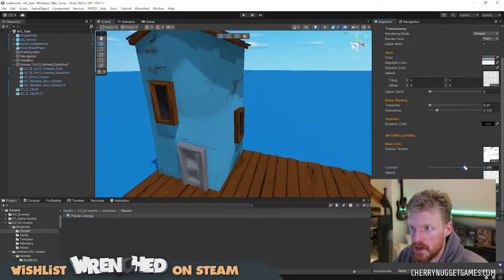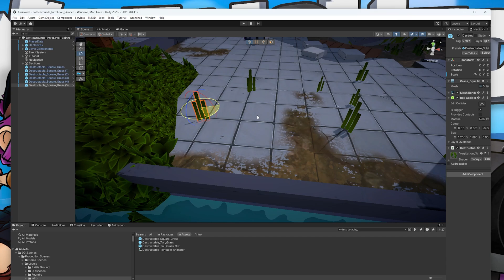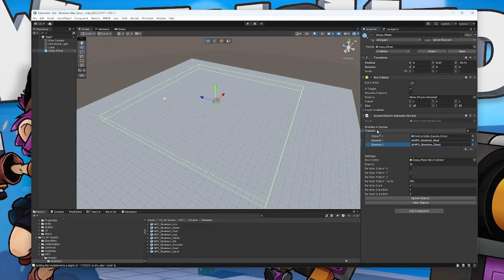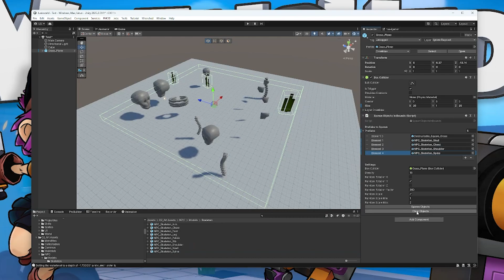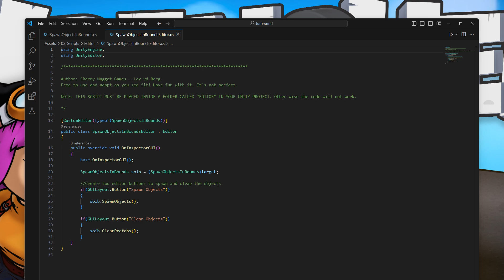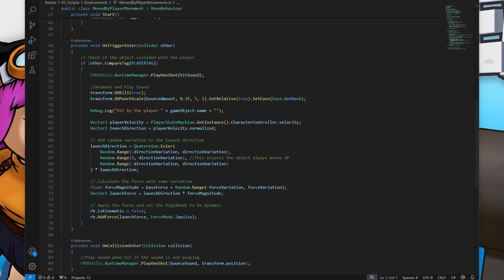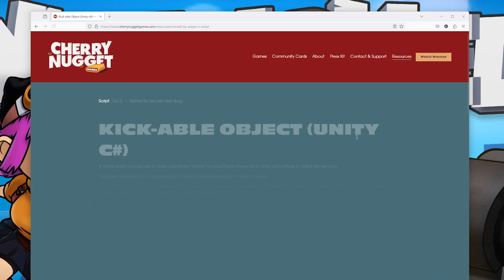Streamline Your Indie Game Development - Wrenched Devlog #29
Welcome back, Nuggets! In this episode of our devlog series, I've been hard at work transforming our gray-boxed game with vibrant new art, models, textures, and shaders. After countless live streams and late nights, I'm excited to share that we've successfully skinned two levels to an MVP standard!

In this video, I'll show you the editor tool I created for Unity, which simplifies the process of placing prefabs in a scene. This tool saves time by automating the placement of debris, grass, dirt, vegetation, and more with just the push of a button. I'll walk you through the script that makes this magic happen and explain how you can use it in your own projects.

We'll also dive into another cool feature: making interactive objects that players can kick around. I'll demonstrate how this adds a dynamic and fun element to the game world.

And for the first time, I'm sharing these tools with you! to download these scripts and enhance your game development process.

Join me in this journey of making game development easier and more efficient.

Timestamps:
00:00 - Introduction
00:03 - New Art and Level Skins
00:20 - Creating and Using Editor Tools
01:30 - Automating Prefab Placement
02:16 - Prefab Utility Insights
02:40 - Script Breakdown
03:41 - Editor Script Creation
04:36 - Interactive Object Mechanics
06:09 - Sharing Resources
06:32 - Outro

Follow me also on:
CherryNuggetGames.com